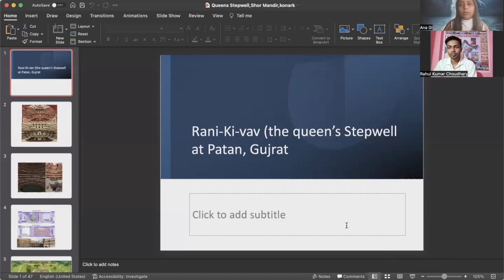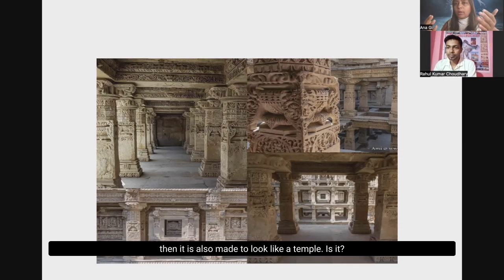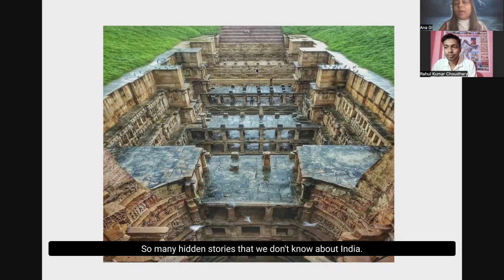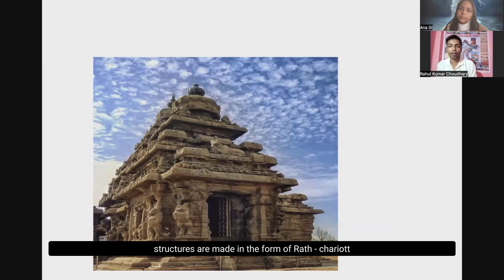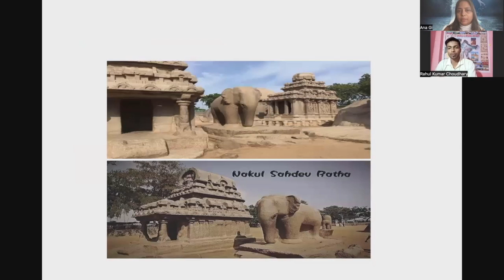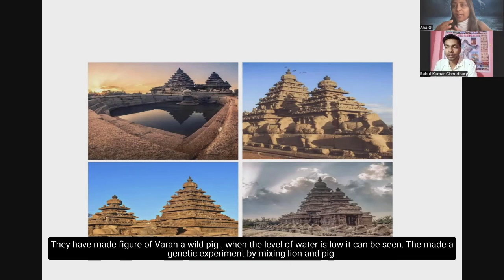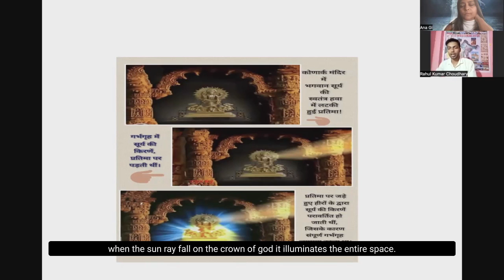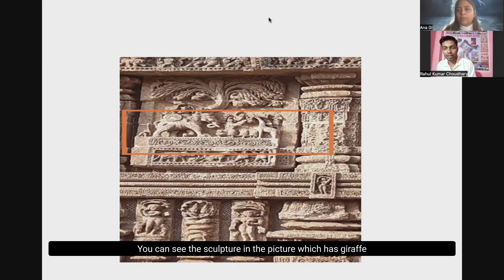Dhi Atman Show episode 7 Queen's Stepwell, Shore and Konark temple Rahul